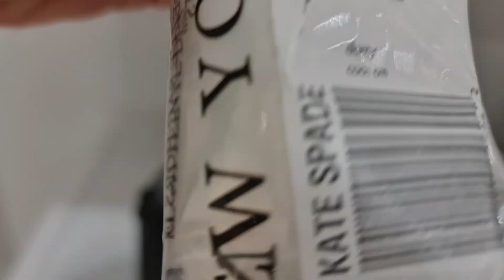BLACK FRIDAY BIGGEST SALE at IMM Singapore Largest Outlet Mall